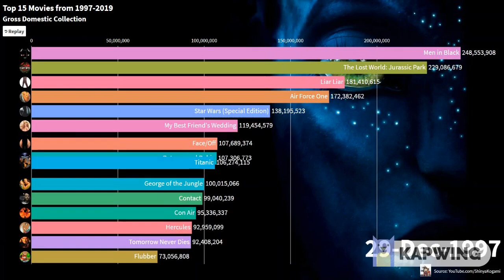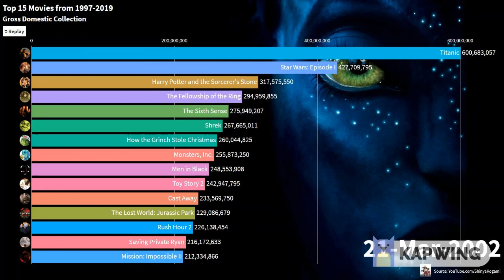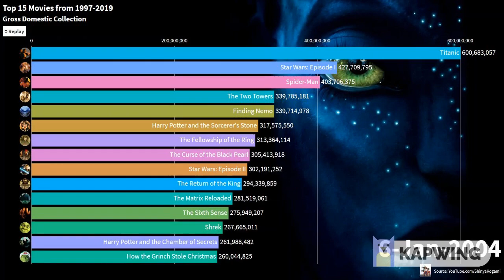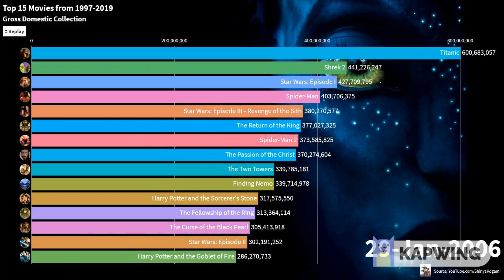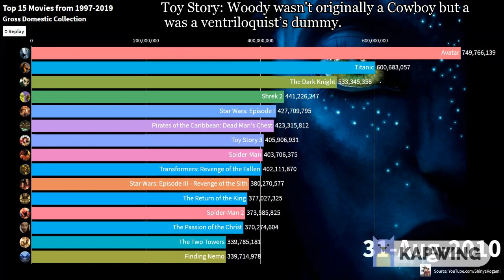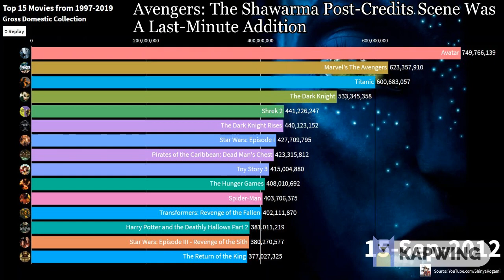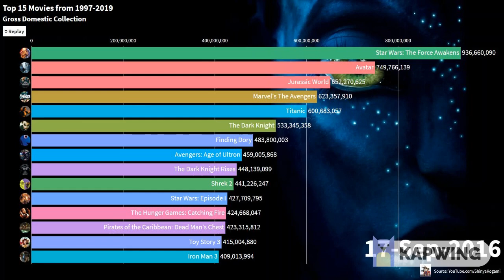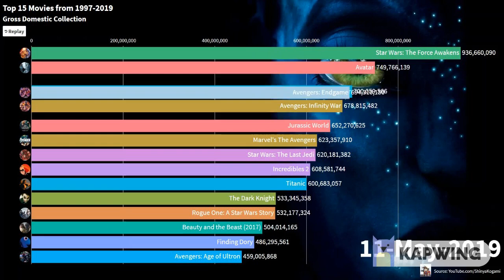Biggest Box Office Movies (Domestic)from 1997-2019 || From Titanic to Avatar to Avengers EndGame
Hi,

It shows the Top 15 highest grossing movies (Domestic)from 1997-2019.

Titanic became the first movie to cross $1 Billion (total gross) and also remained the highest grossing(domestic) movie untill the record was broken by Avatar and later by Star wars the force awakens.
The data is only till 23rd May 2019, and new records might be made since End Game is still running strong in the theatres.

Anyways do enjoy the video.

Music : Ross Bugden Music. Awesome guy, makes great music. Do checkout his channel.
Data from : Box Office Mojo